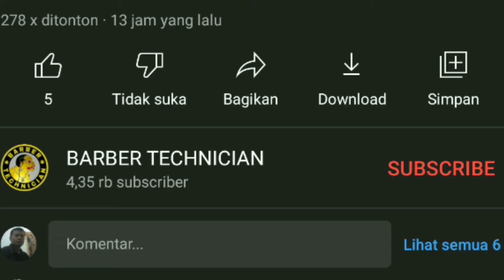Teknik Cukur Rambut Bergelombang Menggunakan Mesin Cukur